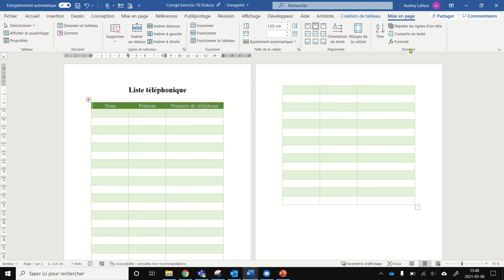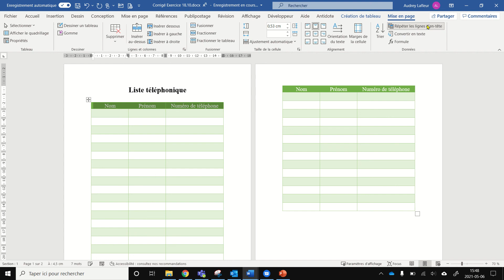Répéter un titre dans un tableau de plusieurs pages